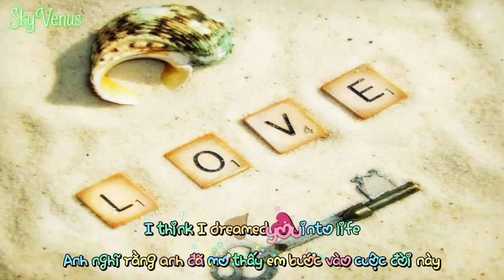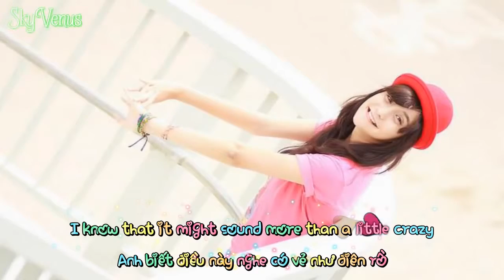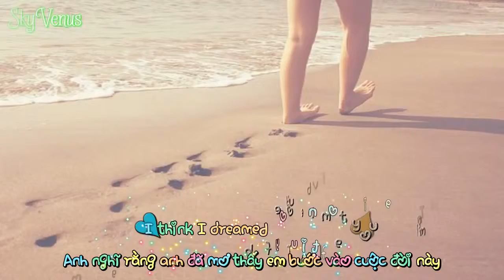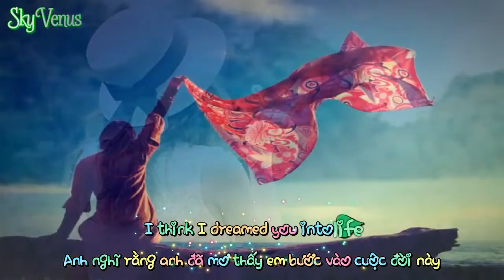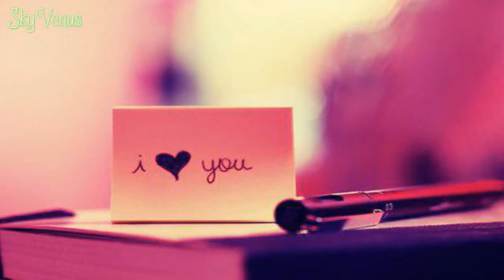I Knew I Loved You ll Savage Garden